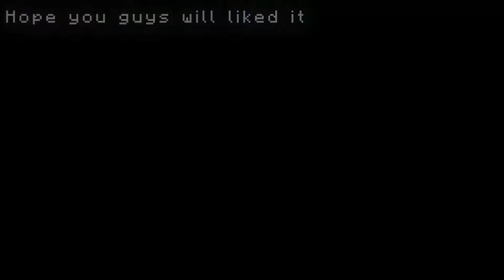Minecraft: EASY Waterfall Secret Base Build in Survival (Minecraft Builds)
How to build Easiest Waterfall hidden Minecraft Secret base Door in Survival! Build this redstone House to Hide your Diamonds in BBlocks style to escape for Aphmau in Let's Play Minecraft!!!

Building with Redstone in Minecraft is fun. This Secret Door is what Aphmau could need in the Minecraft Diaries! Also the Invisible idea is inspired by Aphmau SSundee TommyInnit Maizen and Bionic must definitely use this Secret Base Door in speedrun with Friends!

Thumbnail is inspired by Shulkercraft ajackminecraft Lomby and Gorillo for this Minecraft Tutorial ​​

0:00 Resources You Need
0:13 Building the Door
2:27 Waterfall Entrance
3:18 Replace The Lever
4:13 Hidden Waterfall Entrance Test